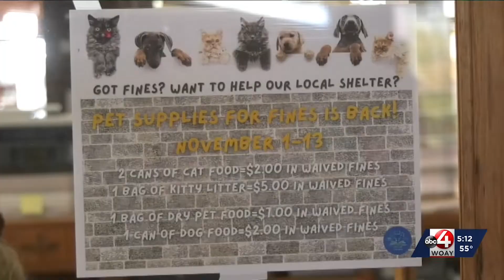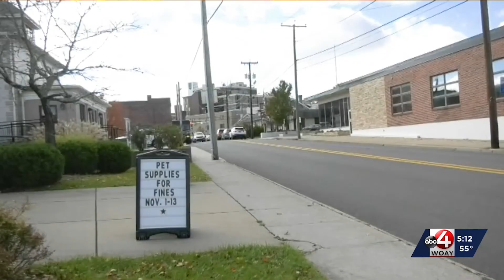Annual shoe drive and pet supply fundraiser for humane society being held at the Raleigh County Libr